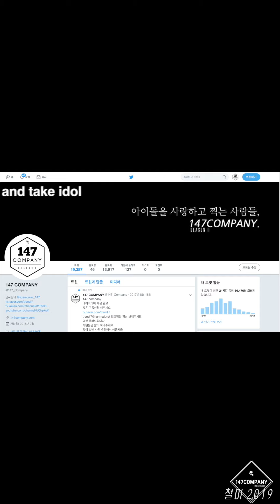ITZY YUNA 있지 유나 190831 BY 147Company 음중미니팬미팅 직캠 fancam